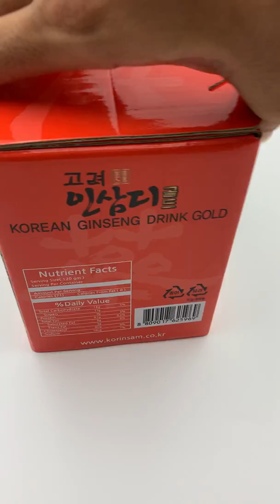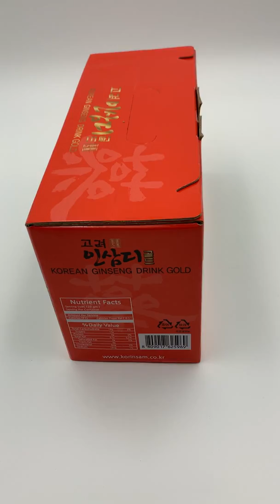Nước hồng sâm có củ Korinsam 10 chai x 120ml (1 Thùng 5 hộp) nước uống có nhiều công dụng !!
- Bồi bổ sức khỏe, bổ thần kinh- Tăng : sức đề kháng cơ thể, trí nhớ, sự trao đổi chất, khả năng làm việc trí óc, chân tay. Tăng phản xạ. Tăng chức năng gan thận.
- Chống lão hóa, làm cho da tươi sáng mịn mạng, chống suy kiệt căng thẳng.
- Điều chỉnh sự khủng hoảng và rối loạn chức năng ở người lớn.
- Giải độc khi uống rượu quá mức, giảm cholesterol trong máu.
- Tăng cường sinh lực ,giúp cơ thể hồi phục nhanh chóng